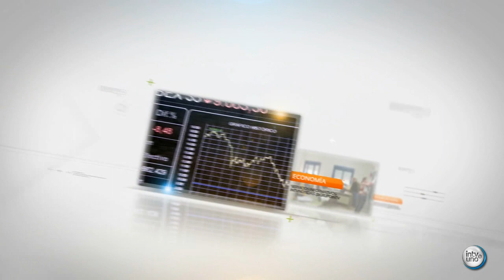5 MUERTOS AL ENCALLAR EL CRUCERO COSTA CONCORDIA EN GIGLIO, ITALIA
Al menos tres muertos al encallar un crucero con más de 4.000 pasajeros en Italia

Al menos tres personas han muerto y varias decenas han resultado heridas al encallar el buque crucero 'Costa Concordia' con más de 4.200 personas a bordo en las inmediaciones de la pequeña isla de Giglio, situada en aguas de la región italiana de Toscana.

Según los medios locales, el número de fallecidos sería ya de seis, cifra no confirmada por la capitanía del puerto de la pequeña isla de la Toscana. La agencia gala France Presse habla de ocho muertos y unos 30 desaparecidos, aunque las autoridades oficiales aún no lo han confirmado.

El capitán del barco advirtió que se trataba de un problema eléctrico pero los pasajeros se percataron que la nave estaba inclinada y que entraba agua en el buque. Fue entonces cuando el pánico cundió como si se tratara del Titanic. Según la agencia italiana de noticias ANSA, aún hay dificultades para evacuar a algunos pasajeros.

Se investigan las causas del accidente
Según informa Iñaki Díez, corresponsal de RNE en Roma, a primera hora de este sábado continúan las inspecciones para verificar que no hay ningún cuerpo bajo el agua y tratar de comprender las causas del accidente.

Durante veinte minutos los pasajeros apenas recibieron información, por los altavoces solo les dijeron que se trataba de un problema eléctrico. Cuando comenzó el rescate, el crucero ya estaba muy inclinado y las labores eran muy peligrosas, hasta mortales.

Uno de los pasajeros dice que ha visto algún cadáver y que estaba inflado por lo que abunda en la teoría de que las víctimas se arrojaron al mar. Los supervivientes, entre ellos ancianos y niños, se lamentan del frio.

Escenas de pánico
El crucero por el Mediterráneo salió de la ciudad costera italiana de Savona (norte) con escalas previstas en Civitavecchia (centro), Palermo (Sicilia), Cagliari (sur), Palma de Mallorca (España), Barcelona (España), Marsella (Francia) y regreso a Savona, según la nota de la compañía naviera. A bordo viajaban alrededor de mil pasajeros de nacionalidad italiana, otros 500 alemanes y cerca de 160 franceses, además de unos mil miembros de la tripulación.

Dos horas después de salir de Civitavecchia, hacia las 21.30 hora peninsular, cuando la mayoría de los pasajeros cenaban, se fue la luz y se sintió un golpe y un gran estruendo, según han relatado algunos náufragos a medios italianos.

Poco después fueron invitados a ponerse el chaleco salvavidas y a subir al puente y situarse ante las lanchas de emergencia. El capitán del barco advirtió a los pasajeros que se se trataba de un problema eléctrico pero los pasajeros se percataron que la nave se estaba inclinando y que estaba entrando agua en el buque. Fue entonces cuando se han vivido escenas de pánico y empujones a la hora de embarcar en las lanchas salvavidas y en las patrulleras de los bomberos de Civitavecchia y de Livorno que han trasladado a los pasajeros a la isla de Giglio.

188 españoles viajaban en el crucero
En el barco viajaban un número hasta ahora no precisado de españoles y latinoamericanos, que pueden superar los 200, según han contado 12 españoles que se pusieron en contacto con el Consulado español en Roma para informar del suceso y confirmar que estaban bien.

Según informa Iñaki Díez, corresponsal de RNE en Roma, serían 188 los españoles que viajaban a bordo, siete de ellos pertenecientes a la tripulación pero según las primeras informaciones, se encuentran todos bien.

Fuentes consulares han precisado que esta madrugada, pocas horas después del naufragio, un español, natural de A Coruña (Galicia), ha llamado al consulado para informar de lo ocurrido y señalar que formaba parte de un grupo de doce españoles -seis parejas- que participaban en el crucero por el Mediterráneo y que todos estaban bien.

El español ha contado que no llegaron a caer al agua, que fueron rescatados desde el interior del barco y trasladados a la isla de Giglio. Allí fueron ubicados en una iglesia de la pequeña isla toscana, abierta toda la noche y que este sábado serán trasladados a un hotel de Roma.

El viajero español, que tenía la batería del móvil prácticamente agotada, según ha contado, ha agregado que en el crucero al menos unas 200 personas hablaban español, pero que desconocía cuántas eran españolas y cuántas latinoamericanas.